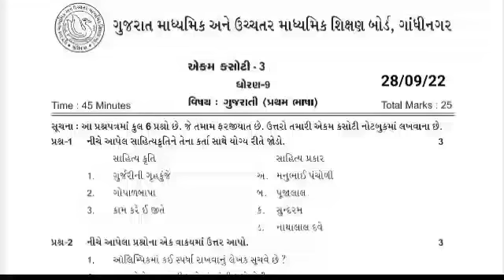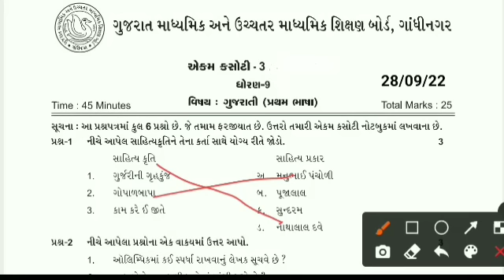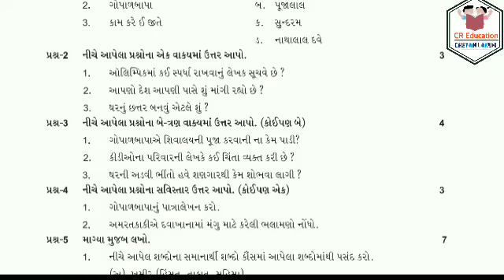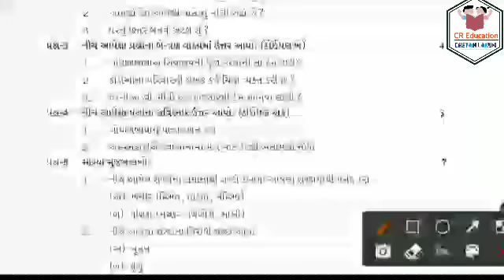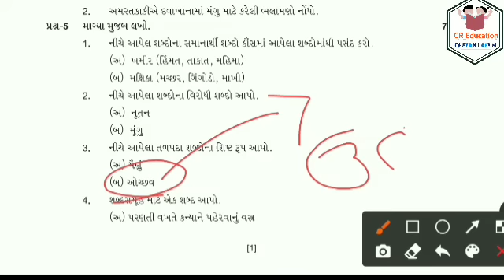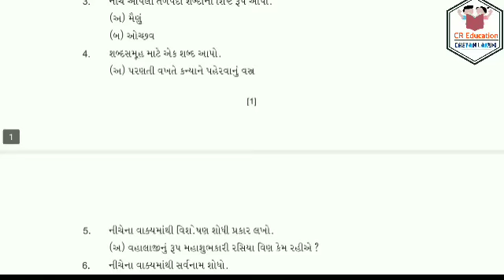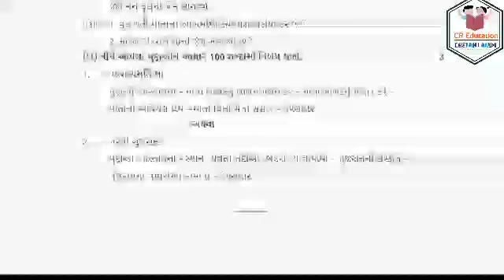ekam kasoti dhoran 9 gujarati September 2022 paper solution |std 9 gujarati ekam kasoti 28 september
☑️ધોરણ-9 એકમ કસોટી ઓગસ્ટ 2022